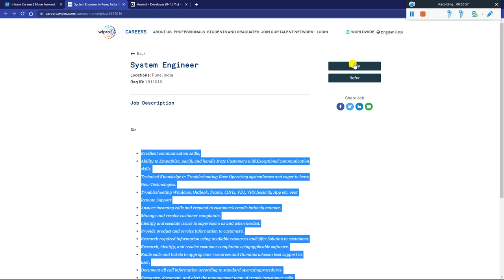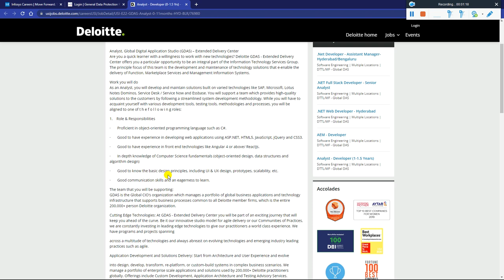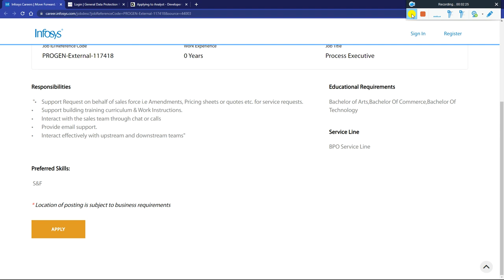Infosys | Wipro | Deloitte Mega OFF Campus Drive - 2022 | 2021 | 2020 | 2019 Batch | Salary 6.5 LPA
Infosys | Wipro | Deloitte Mega OFF Campus Drive - 2022 | 2021 | 2020 | 2019 Batch | Any Graduate | No % Criteria | Salary 6.5 LPA - Must Apply

📌4. Capgemini | Cognizant | Infosys | Hexaware OFF Campus Drive - 2022 | 2021 | 2020 | 2019 Batch Recruitment Direct Apply Link:-

🔺 It's Raining Job Hiring from Capgemini & Accenture | IBM & Deloitte Started Hiring | 7.5+ LPA Salary

✨ Hashtags ✨